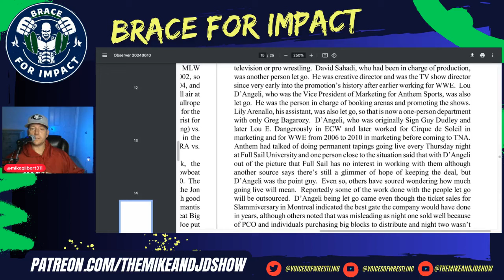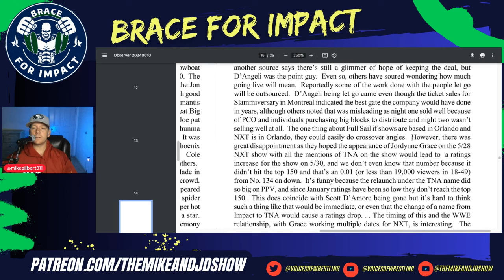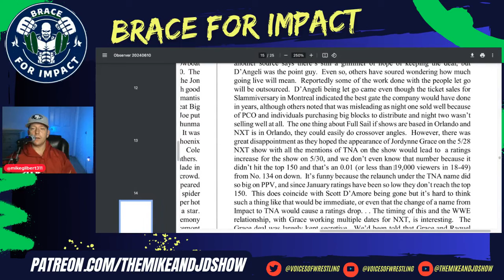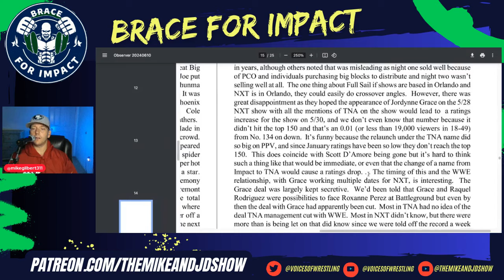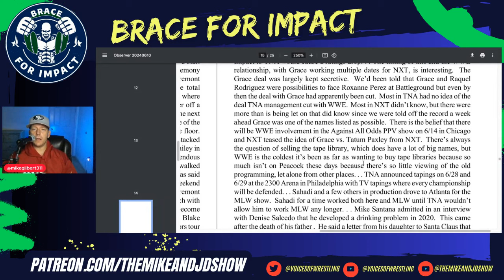WWE Fans Only Watch WWE: Jordynne Grace on NXT Has Not Attracted Viewers to TNA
In this episode, we dive into the impact (or lack thereof) of Jordynne Grace's appearances on NXT on TNA viewership. Despite her remarkable talent and popularity in WWE's developmental brand, there hasn't been a noticeable shift in fans tuning into TNA. We'll discuss why WWE fans might be sticking exclusively to WWE content and what this means for TNA's strategy moving forward.

Join us as we analyze viewer habits, the potential reasons behind the stagnant crossover, and what TNA can do to capture a broader audience. Is it a matter of brand loyalty, or are there deeper issues at play?